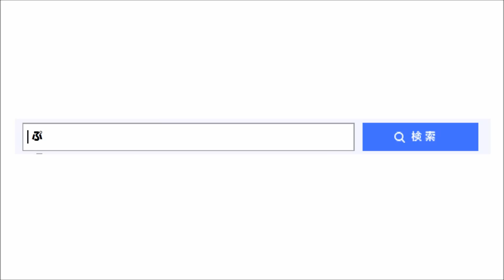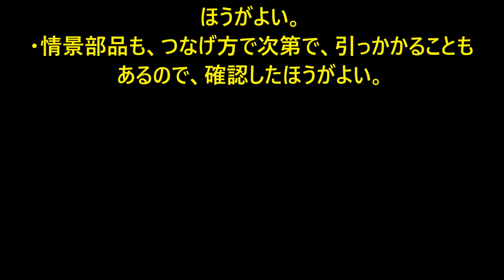【プラレール】複雑なレイアウトを作る時にちょっとだけ気をつけること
プラレールの前面展望の動画は後半にあります。
▼日本全国アナウンスステーションのレイアウト▼

【CD】ソーシャル・マナー